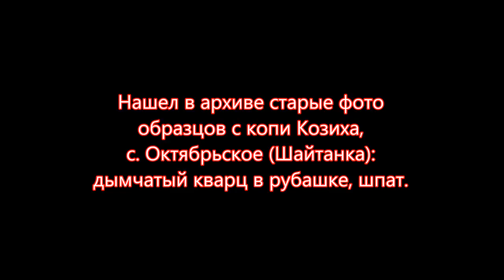Образцы копи Козиха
Рылся в архиве. Нашел старые фото образцов с копи Козиха. Образцы из пегматитовой жилы представляют собой дымчатый кварц в "рубашке", шпат. В некоторых образцах дымчатый кварц переходит в светлый кварц.
Произведение «Образцы копи Козиха» созданное автором по имени Владимир Маковецкий, публикуется на условиях лицензии Creative Commons С указанием авторства 4.0 Всемирная.